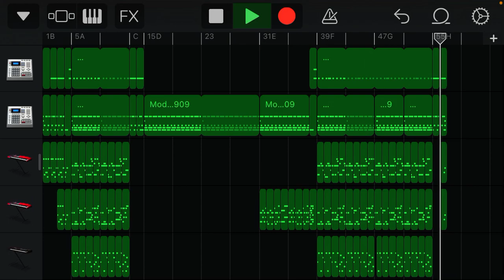【ぞね作者向け？】吹 っ 切 れ 過 ぎ た ver.2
作れるもんなら作ってみやがr((((((((

要望があればMIDI公開します

BPM=190